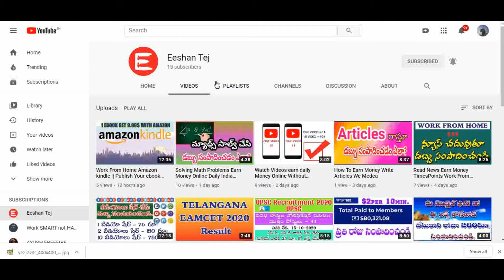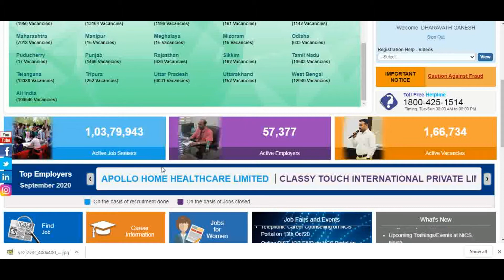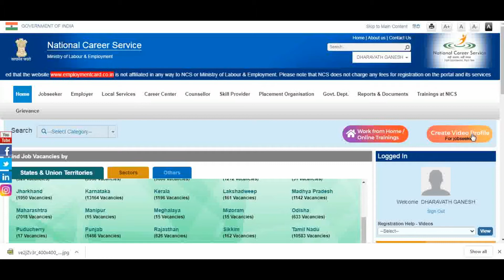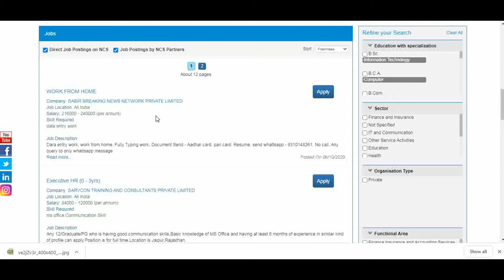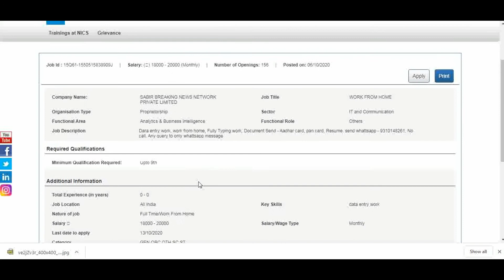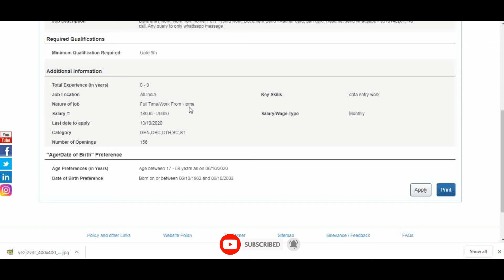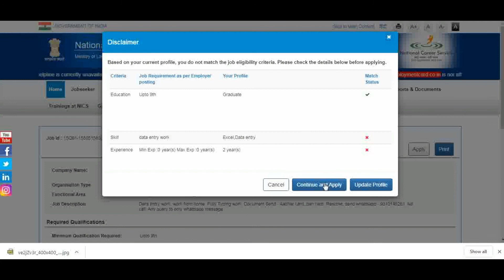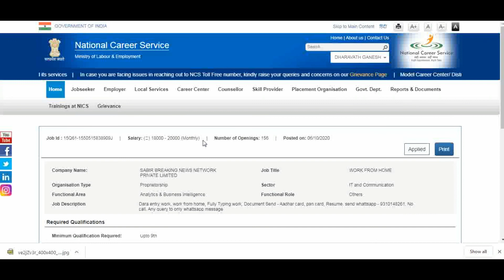ncs.gov.in work from home jobs || Data entry Jobs Online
Time baar :
01:00 Ncs Interface
01:30 Introduction
02:21 Work From home jobs
04:30 How to Apply